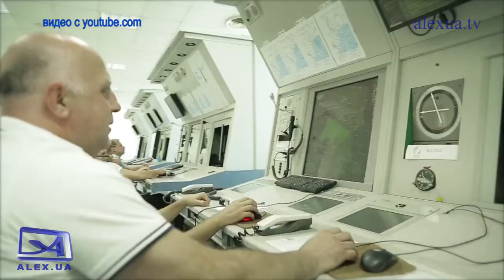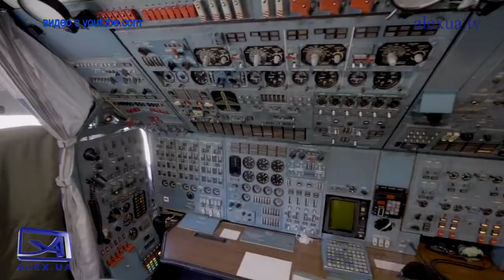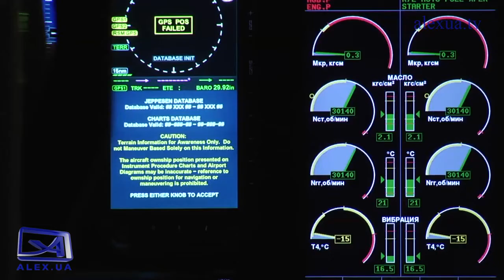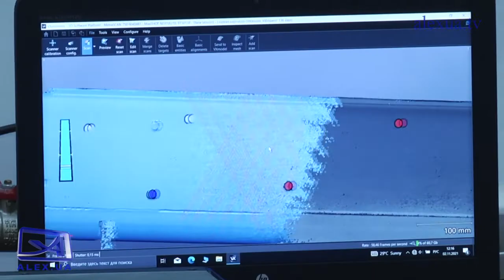Аэронавтика №43 05.11.2021